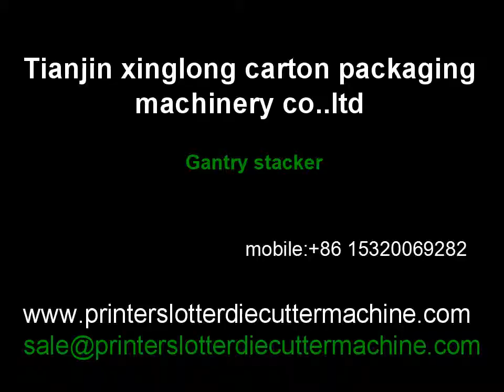Paperboard Gantry Stacking Machine​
Corrugated Cardboard Gantry Stacker Installation:
1. The center of each axis is perpendicular to the center line of the production line, and the whole machine is perpendicular to the center line of the production line.

2. The deviation is no more than 0.5 mm: the level of the whole machine is corrected, and the deviation is no more than 0.15 mm. Ensure the balance between the machine and other equipments in the production line. Fixed the foot bolts properly, do not loosen to check whether the bolts at each connecting position are loosened due to transportation vibration, and find that loosening should be tightened immediately.

Corrugated Cardboard Gantry Stacker Debug:
1. After the machine is installed, the paper collector is manually rotated. When the paper collector rotates normally, the strip gap will be adjusted. Because the paper collector is strip output paper feeding, the gap will be adjusted before running. After the adjustment, the electric power will be connected to confirm whether the direction of the motor fan is correct. If the paper collector rotates normally, the main power line should be adjusted.

2. The fifth chapter explains the operation.

3. The machine is easy to operate and easy to use.

Wechat / whatsapp / skype: 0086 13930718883